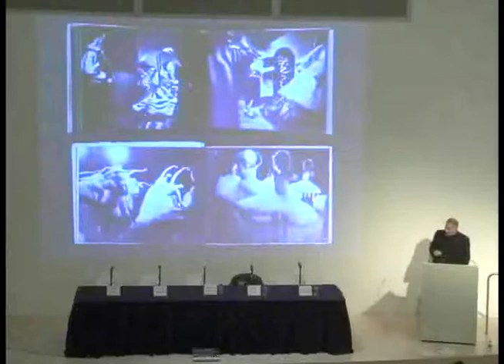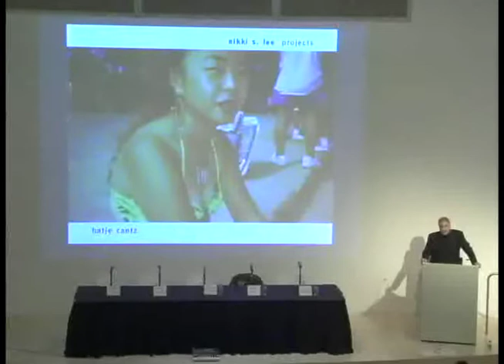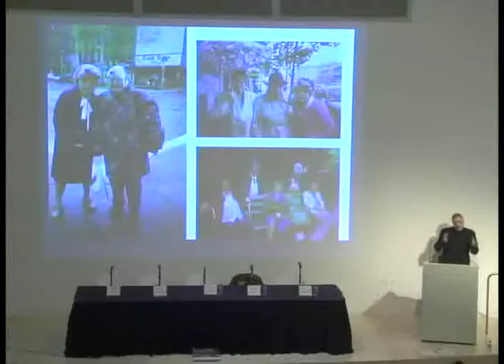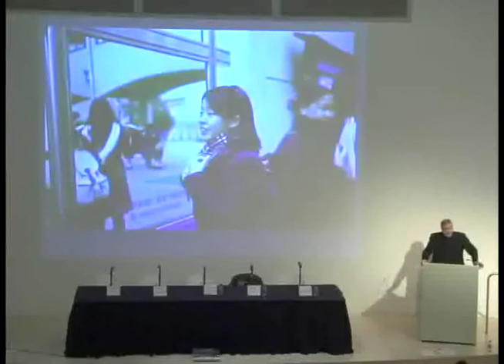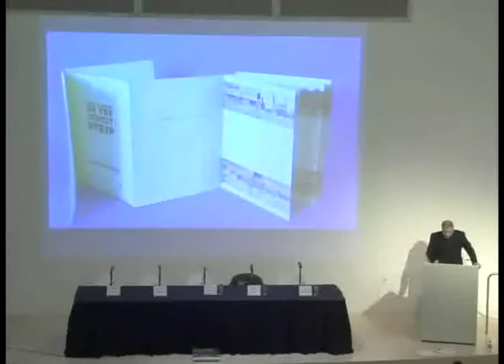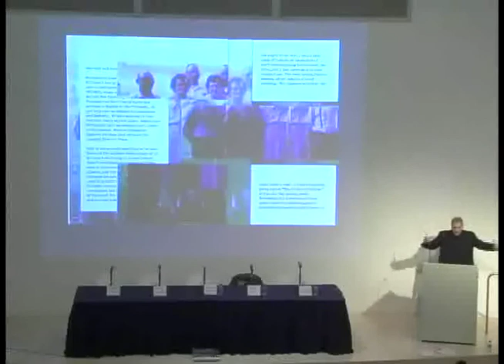Evolving Practices in the Presentation and Care of Contemporary Photographs (Part 7)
Learn about the issues surrounding the presentation and care of contemporary photographs with artist Zoe Strauss; dealer Michael Foley of Foley Gallery, New York; photography conservator Nora Kennedy of the Metropolitan Museum of Art; and Max Yela, curator of special collections at the UW-Milwaukee Libraries.